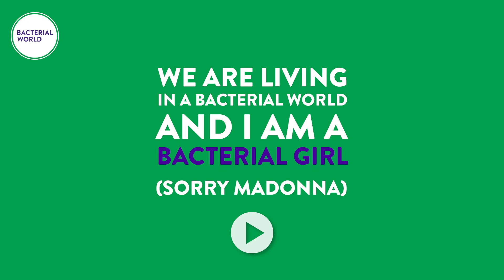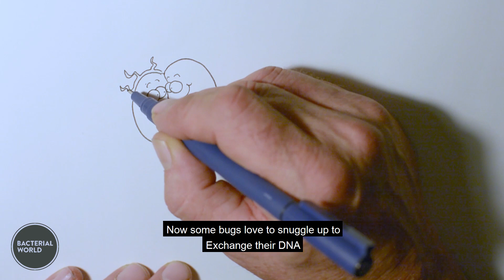Bacterial Girl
"We are living in a Bacterial World and I am a Bacterial Girl"

This version of Madonna's Material Girl was made for the Bacterial World exhibition at Oxford University Museum of Natural History The exhibition tells the hidden story of the smallest lifeforms and their influence on the past, present and future of our planet. As science lifts the lid on the secret lives of bacteria, we discover just how much our lives are inextricably linked with these crucial microorganisms. We really are living in a bacterial world.

Vocals, violin: Laura Ashby
Words, banjo, guitar, recording: Scott Billings
Illustrations: Chris Jarvis

Bacterial World
19 October 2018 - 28 May 2019